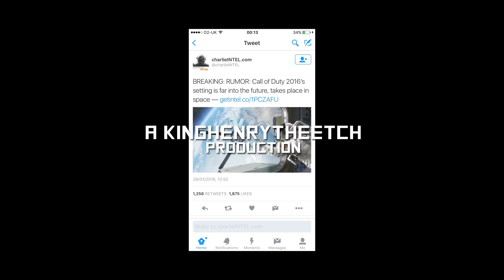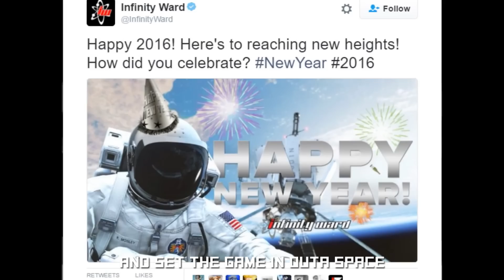Mike Posner - I Took A Pill In Ibiza (COD 2016 Set In Space)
Me Myself and I is still coming, this was a standalone project from KingHenryTheEtch, he wrote the lyrics, sang it and edited the video, I just produced the track and did the typography.

Seriously though is the next cod set in space??!! I hope not.

Beat remade by
Sing King Karaoke

Hey if you like my music you can buy some of my songs on iTunes here -

And check my Instagram for pictures of me naked -

I used to play Call of Duty
Till my thumbs were numb and raw
And when I finally quit playin
It was seven in the morning and the bus was there to take me to school
I still remember COD3
Then modern warfare came along
And as if a bomb exploded the entire world had chosen
An addiction more controlling than blow
But every single year they gave
Another game we were slaves
We couldn’t seem to step off this rollercoaster
And be free
With every new release that they’d feed
A whole new round of DLC
But now they’ve just gone bat shit crazy
Even tho the facts are hazy
all… I know…  is that its set in space..  is that it’s set in space
All I know is that its set in space, is that its set in space.
Set in fukin space
With every new addition, they take the piss a little more
We went from modern realism to a futuristic vision that the players never wanted at all
But now they really fucked up, and set the game in outa space
I’m in total opposition we don’t need this new addition just a remade modern warefare 3
Could this be a wind up please
A remake’s all the franchise needs
I’m really gonna step off this rollercoaster, if it’s true
Have they really gone too far this time
Are the rumours to distract our minds
I’ve heard it’s set in the distant future, is this just a vicious rumour…